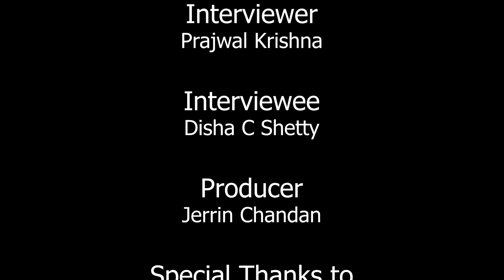Gandukale Yakshagana: The Coastal Heritage I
This interview is the production of Postgraduate Department of English, St. Joseph's Evening College. It is an attempt by students to explore various themes of life and literature through interview and share the same with general public.